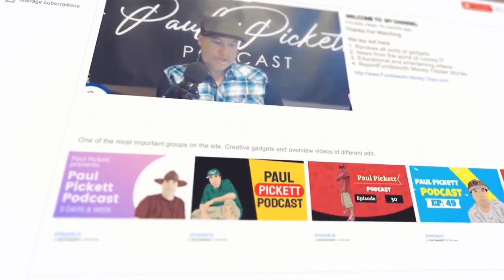Bud light Boycott leads to MASS LAYOFFS At Bud Light Bottling Plant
Listen to Paul Ma$$on Music - li.sten.to/paulnc910